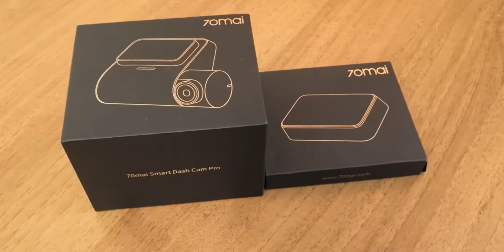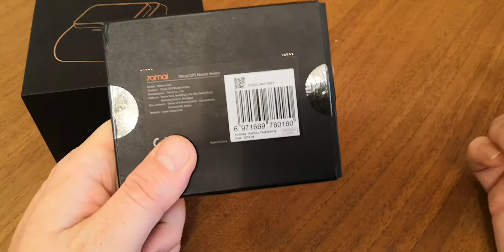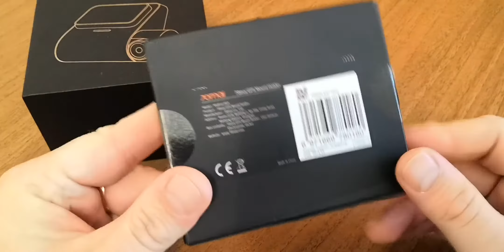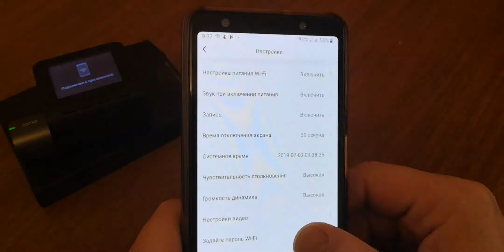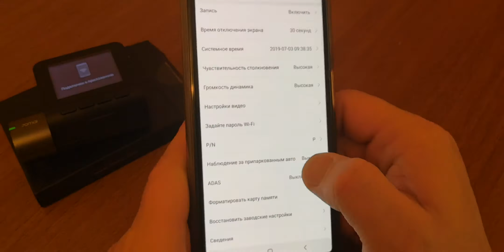Xiaomi 70 mai dash cam Pro. Топ среди видеорегистраторов !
70 mai Pro лучший среди лучших